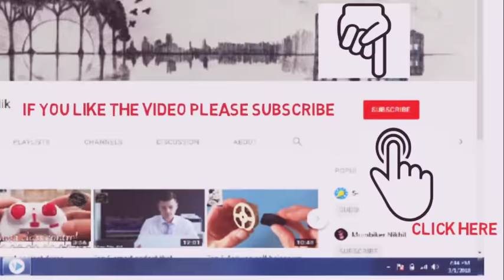important fact from RDA| Lt GRADE, ugc home science part 2